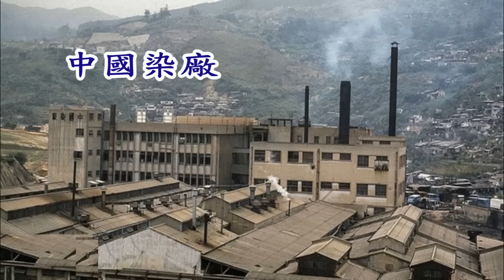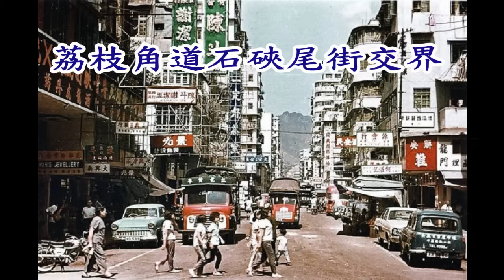六十年代元朗至佐敦道碼頭16號巴士沿線風貌 (配樂: 每當變幻時)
六十年代元朗至佐敦道碼頭16號巴士路線:
元朗 屏山 洪水橋 藍地 屯門新墟 三聖墟 青山灣 咖啡灣 掃管笏 小欖 大欖涌 青龍頭 深井 汀九 荃灣 大窩口 葵涌 荔枝角 青山道 荔枝角道 上海街 佐敦道 佐敦道碼頭